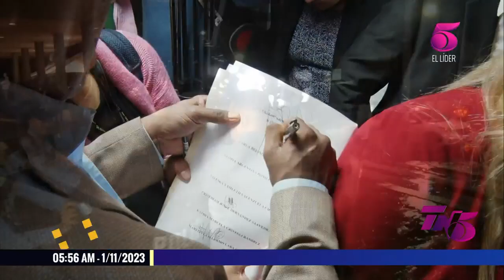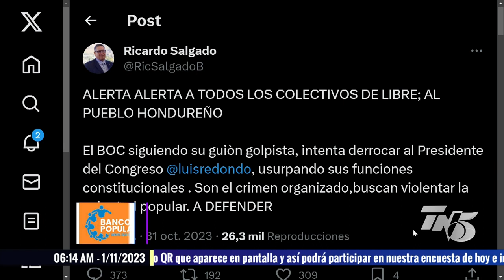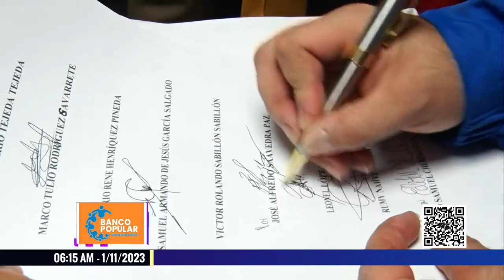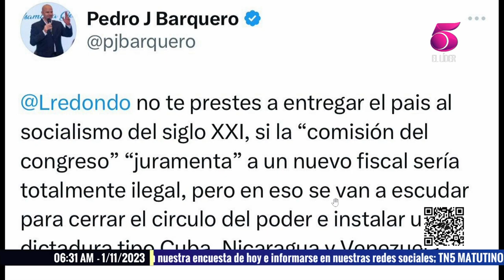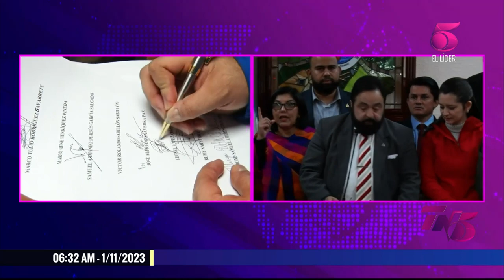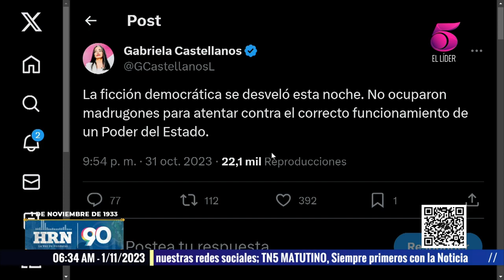Tn5 Matutino - 1 de noviembre, 2023